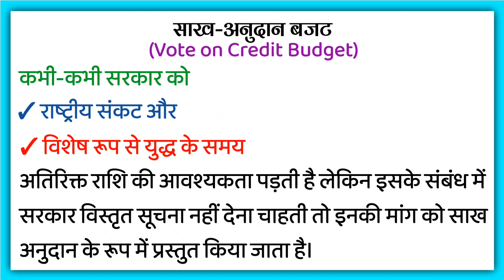साख अनुदान बजट किसे कहते हैं | Saakh Anudaan Bajat kahate hain | Vote on Credit Budget in Hindi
साख अनुदान बजट बजट किसे कहते हैं | Saakh Anudaan Bajat kahate hain | What is Vote on Credit Budget Explain in Hindi

साख अनुदान बजट
साख अनुदान बजट हिंदी में
साख अनुदान बजट किसे कहते हैं
क्या होता है साख अनुदान बजट
क्या है साख अनुदान बजट
साख अनुदान बजट के बारे में पूरी जानकारी

Saakh Anudaan Bajat kise kahate hain in stock market
Kya hota hai Saakh Anudaan Bajat
Saakh Anudaan Bajat in hindi
Saakh Anudaan Bajat kya hai hindi mein in stock market
Kya hota hai Saakh Anudaan Bajat hindi mein
Saakh Anudaan Bajat ke bare mein puri jankari

Saakh Anudaan Budget kise kahate hain in stock market
Kya hota hai Saakh Anudaan Budget
Saakh Anudaan Budget in hindi
Saakh Anudaan Budget kya hai hindi mein in Public Finance
Kya hota hai Saakh Anudaan Budget hindi mein
Saakh Anudaan Budget ke bare mein puri jankari

What is Vote on Credit Budget
explain in hindi
explain
What is Vote on Credit Budget in Economics
Hindi mein
in Hindi
What is Vote on Credit Budget in Stock Market
What does it means Vote on Credit Budget